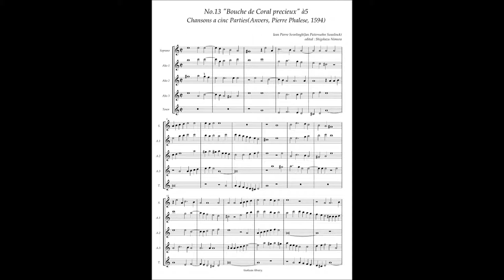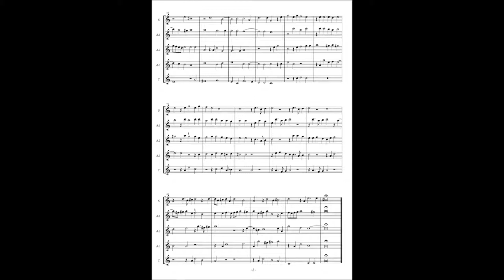J. P. Sweelinck, Chansons à5 No.13 "Bouche de Coral precieux"